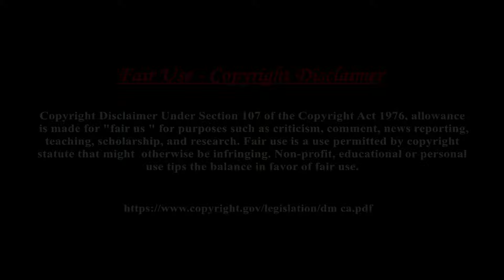টি২০ বিশ্বকাপে সেরা অঘটন |10 Shocking Upsets in T20 World Cup- Unexpected Defeat| Khelaghor Official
Top 10 Biggest Upsets in T20 world Cup : Unexpected Defeats

ভিডিওটি ভালো লাগলে অবশ্যই :-
• লাইক 👍
• কমেন্ট
• শেয়ার 💁
করবেন এবং পাশে থাকবেন 👬

 Facebook page follow & Like

🔻 YouTube Audio Liberty 🔻